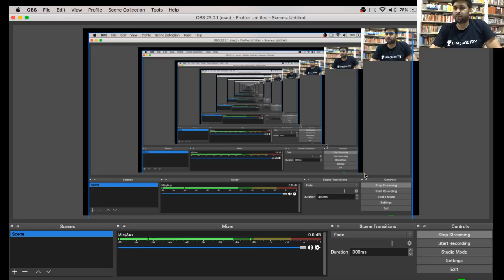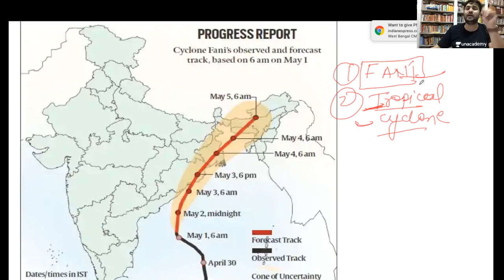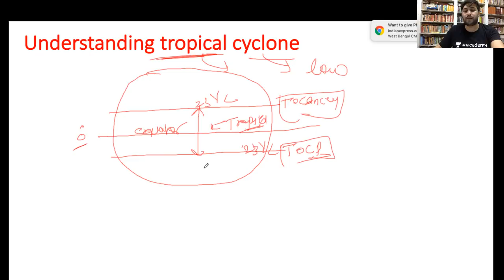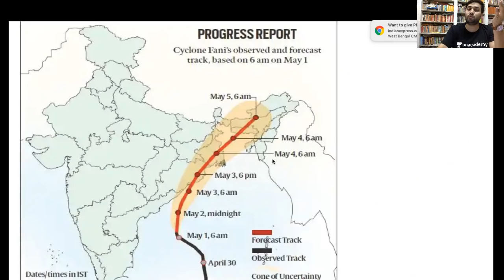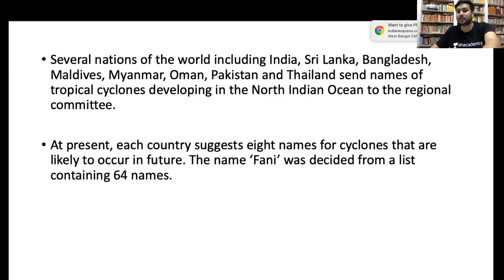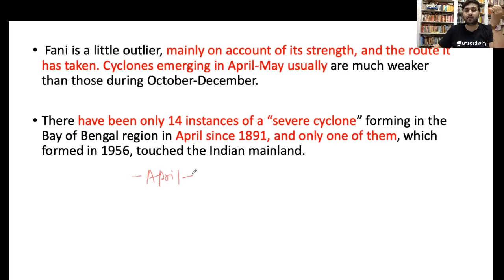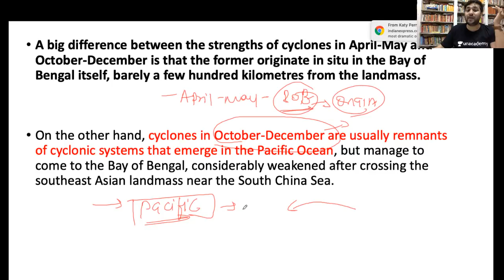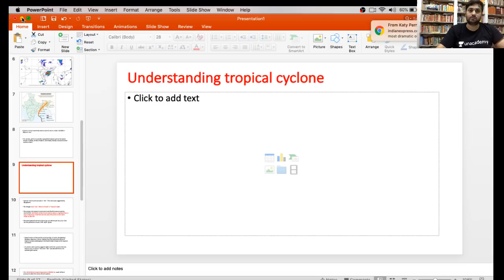Understanding Cyclone Fani - Lecture 1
In this course, Saurabh Pandey will discuss about cyclone fani. This course is helpful for aspirants preparing for UPSC. The session will be condcuted in Hindi and the notes will be provided in English.

For more lessons and courses from Saurabh Pandey